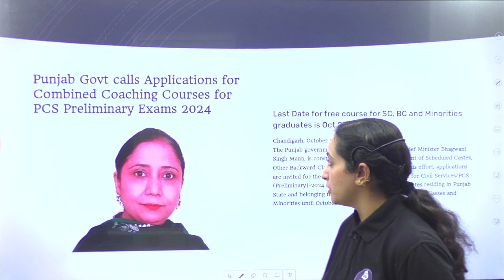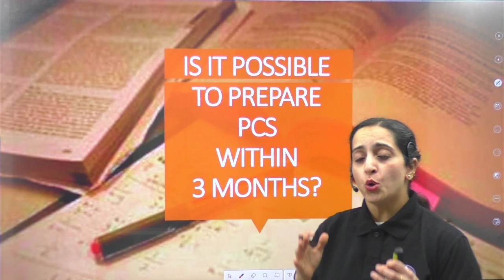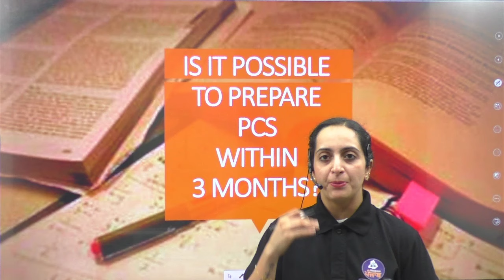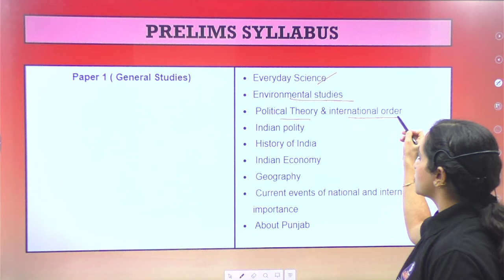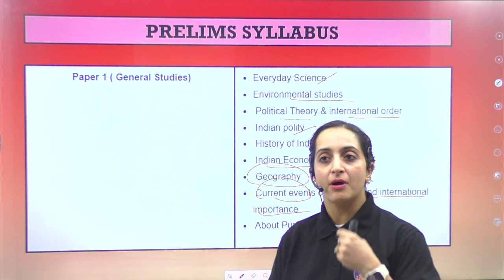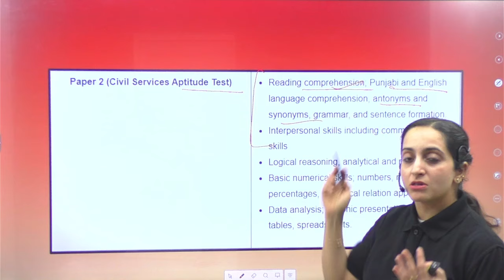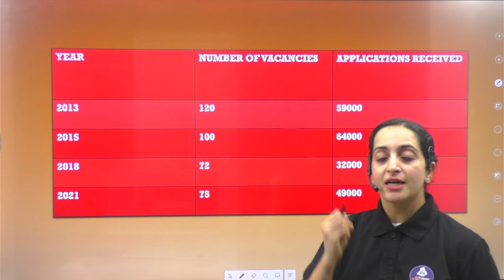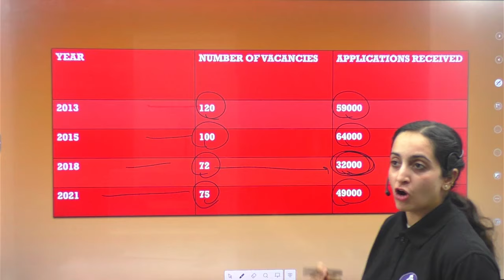How to Prepare for Punjab Civil Services Exam 2024 | Punjab PCS Syllabus & Exam Preparation Strategy